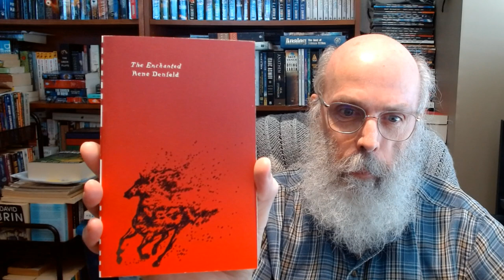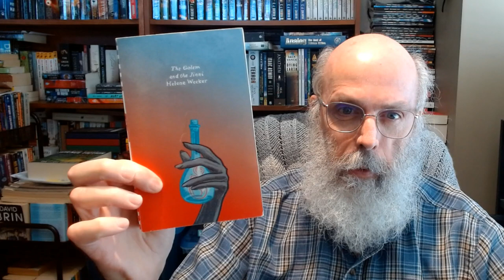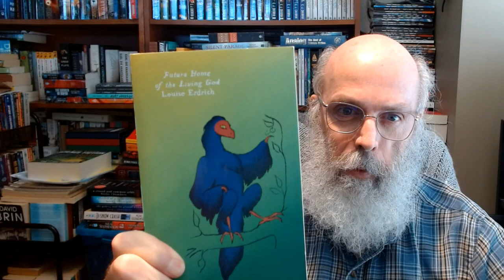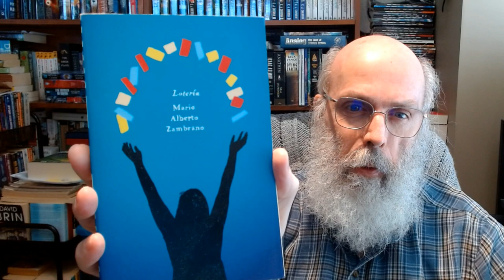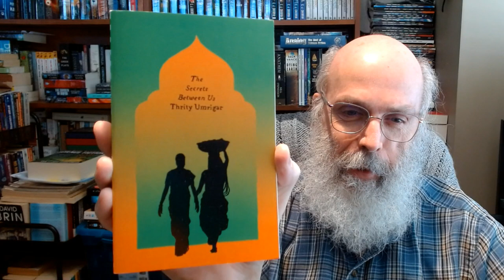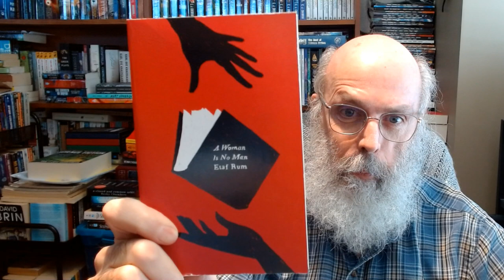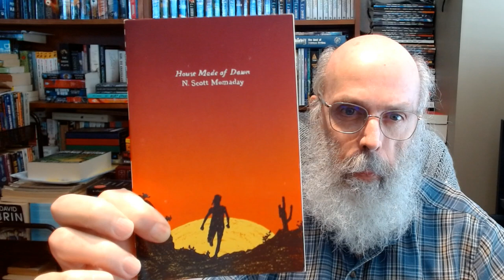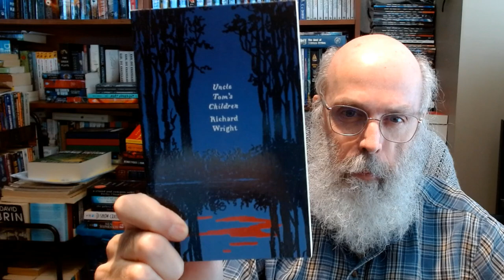Shelf Tour #53, Olive Editions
books mentioned

Uncle Tom's Children by Richard Wright
House Made of Dawn by N. Scott Momaday
The Plague of Doves by Louise Erdrich
A Woman Is No Man by Etaf Rum
Beasts of No Nation by Uzodinma Iweala
The Secrets Between Us by Thrity Umrigar
Loteria by Mario Alberto Ambrano
Moonglow by Michael Chabon
The Queen of the Tearling b Erika Johansen
Future Home of the Living God by Louise Erdrich
The Golem and the Jini by Helene Wecker
Commonwealth by Ann Patchett
The Enchanted by Rene Denfeld